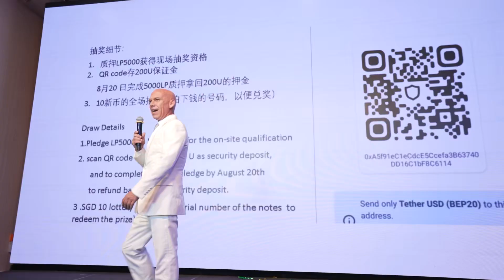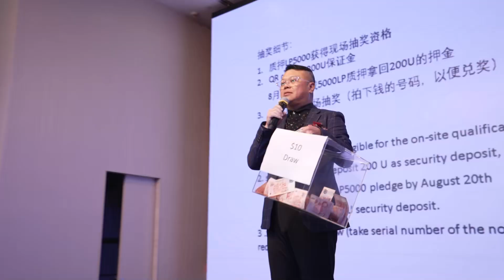SCF (Standard Cross Finance) Chain Launch Event In Singapore ✨